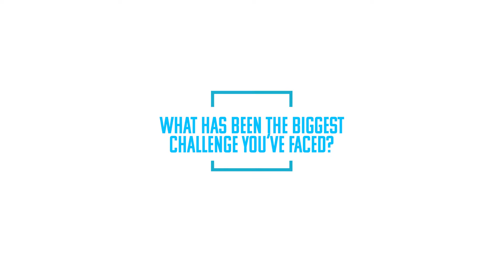Meet Dontae: His journey so far at Empire Fighting Chance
Meet Dontae, who is currently mentoring Gloucestershire Cricket pros on their boxing. He sat down with us to talk about Empire Fighting Chance, and show off his football skills!